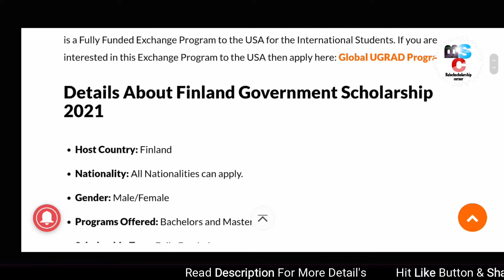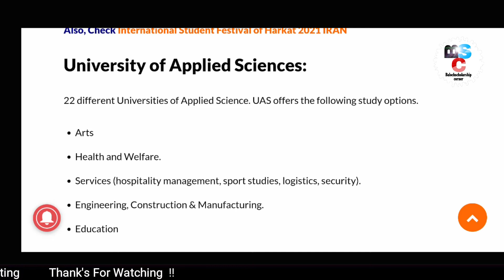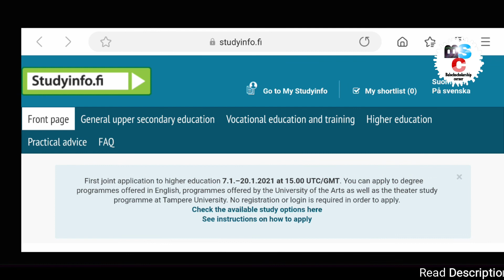Finland Government Scholarship For Pakistani Students 2021 | Fully Funded (BS & MS)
Finland Government Scholarship

Details About Finland Government Scholarship 2021
Host Country: Finland
Nationality: All Nationalities can apply.
Gender: Male/Female
Programs Offered: Bachelors and Masters.
Scholarship Type: Fully Funded.
Deadline: 27th January 2021.